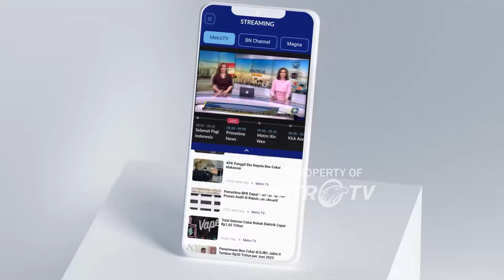LIVE EVENT - Anggota Tertua & Termuda Jadi Pimpinan Sementara DPR RI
MetroTV, Ratusan anggota DPR, MPR dan DPD RI periode 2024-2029 di gedung DPR MPR RI, pada Selasa (1/10/2024). Sekitar 580 anggota DPR, MPR dan DPD RI yang akan dilantik hari ini.